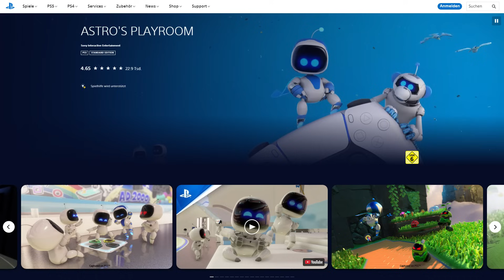Diese 5 Games sehen extrem vielversprechend aus!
Top 5 PS5 Games für 2024 und 2025. Where Winds Meet, Path of Exile 2, Ballad of Antara, Monster Hunter Wilds, Astro Bot.

📺Mein Equipment:📺

Mein Aufnahmegerät:
Mein Micro:
Meine Kopfhörer:
Mein Schnittprogramm:
Adobe Cloud
Meine Tastatur:
Meine Maus: